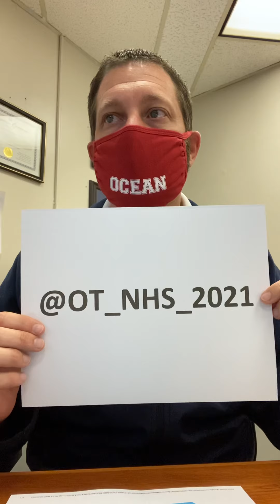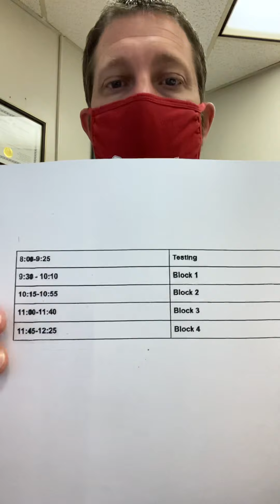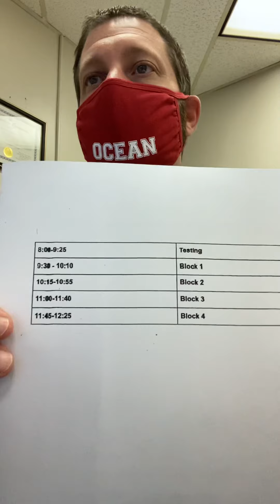October 14th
Red Schedule Day